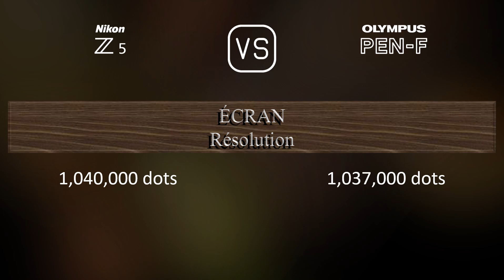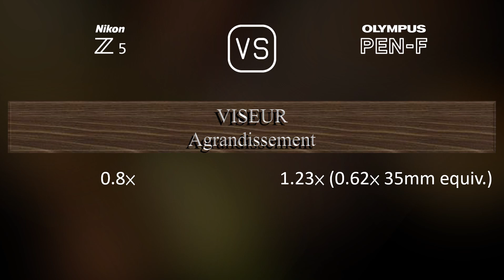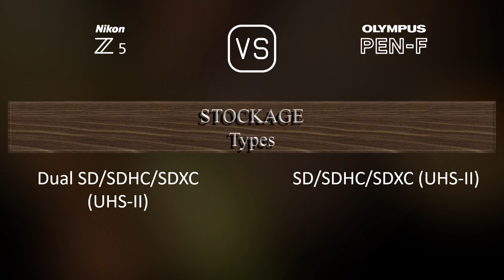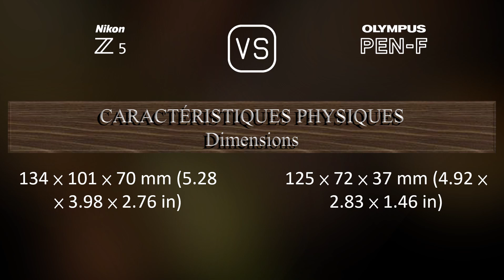Nikon Z5 vs. Olympus PEN-F: Une Comparaison de Caractéristiques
Cette vidéo fournit un aperçu des fonctionnalités du Nikon Z5 et du Olympus PEN-F dans une comparaison de caractéristiques (comparison of specifications).

00:25 LANCEMENT
00:33 BOÎTIER
00:40 CAPTEUR D'IMAGE
01:01 IMAGE
01:16 OPTIQUE ET MISE AU POINT
01:41 ÉCRAN
01:58 VISEUR
02:13 FONCTIONNALITÉS PHOTOGRAPHIQUES
03:06 FONCTIONNALITÉS VIDÉOGRAPHIQUES
03:20 STOCKAGE
03:24 CONNECTIVITÉ
03:49 CARACTÉRISTIQUES PHYSIQUES
04:07 AUTRES CARACTÉRISTIQUES